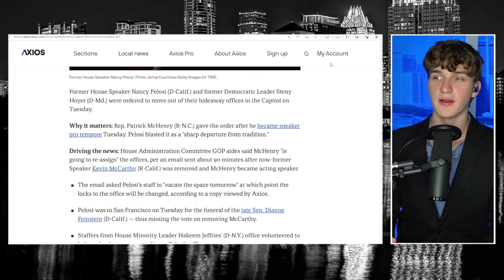Even a FOX NEWS HOST is Disgusted by This Republican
Speaker Pro Tempore Patrick McHenry took his political attacks too far... even for a Fox News host.